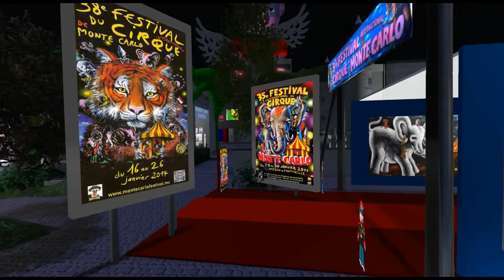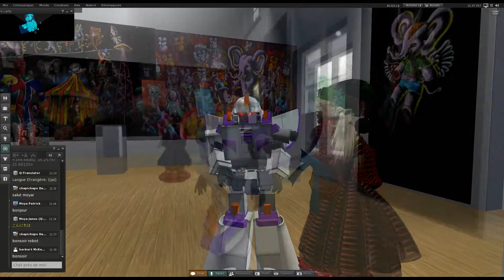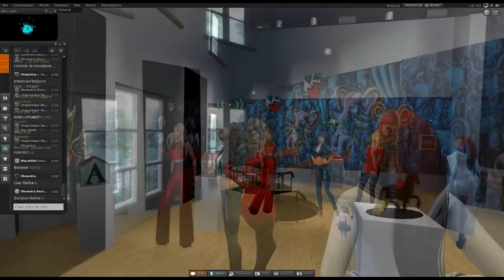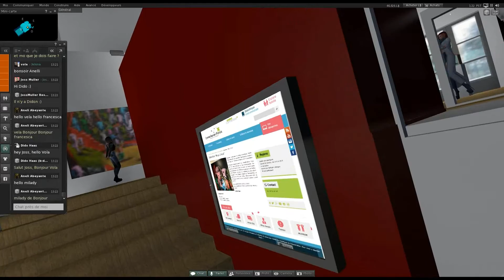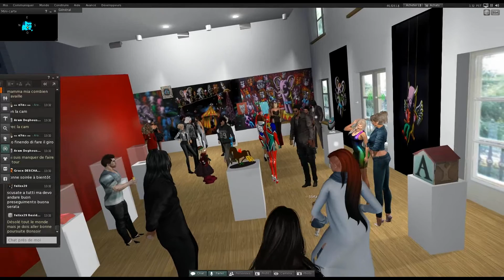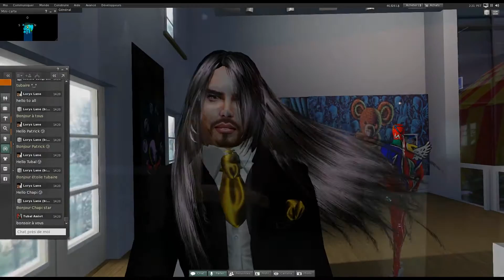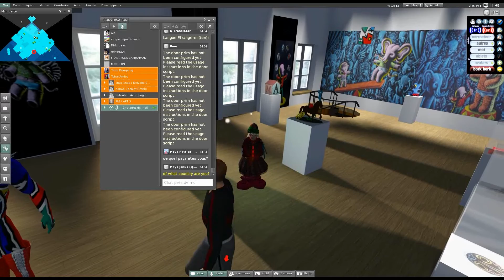vernissage de l'exposition Moya dans la reproduction du Château Lamazière à Cormeilles-en-Parisis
2 janvier 2017 sur le Moya land - vernissage de la maquette virtuelle et interactive de l'exposition "Moya Circus" dans la reproduction du Château Lamazière à Cormeilles-en-Parisis. en présence de nombreux internautes. le serious game Moya Land est une oeuvre d'art global hebergée sur 4 simulateurs de Second Life